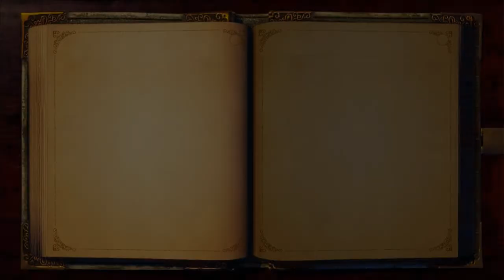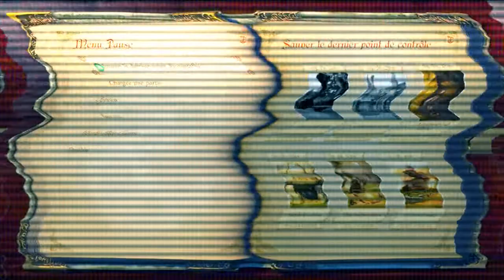☆FABLE ANNIVERSARY☆ -E10 part 2/ WE ARE THE CHAMPION 2/2 [HD] FR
fin de l'épisode dans l'arène^^